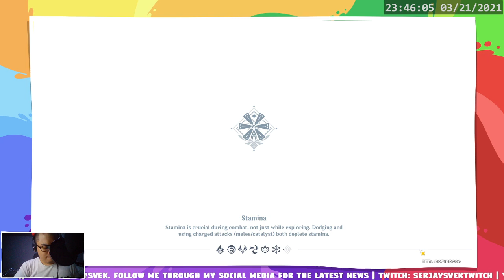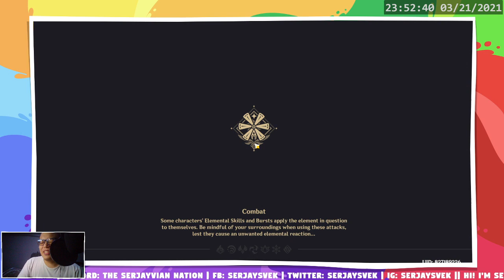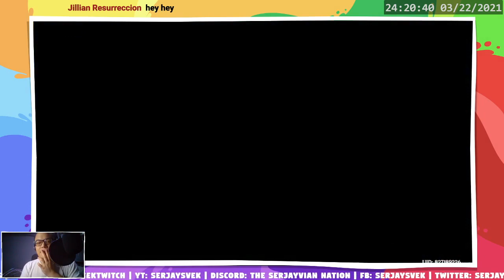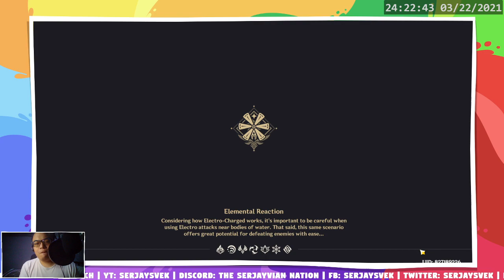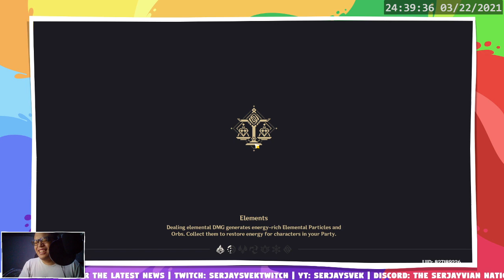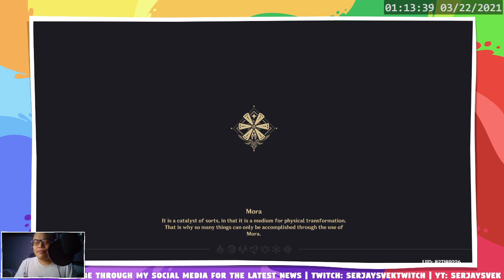210321 | NOW I AM WORTHY TO TALK TO JEAN [Genshin Impact]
- Opening, Transition, Free chat, Ending: "Nobody's Perfect", "Bits", "Sunshine Flow", and "Honey" c/o David Cutter Music / @dcuttermusic